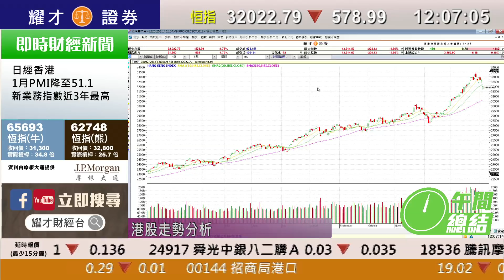耀才財經台 午間總結 孔穎雯 植耀輝－恒指半日瀉578點，報32,022點，瑞聲(2018)、航空股逆市升